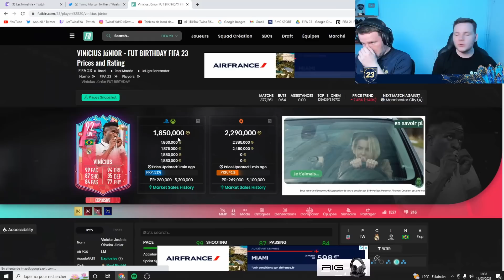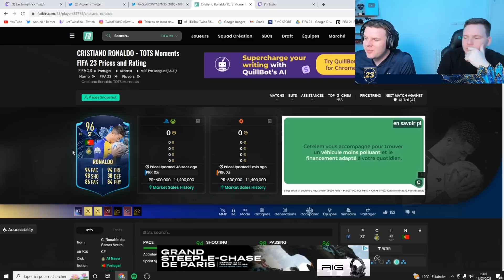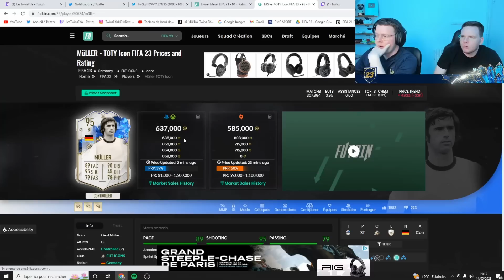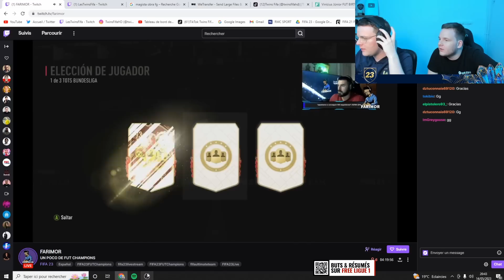OUI !! On OUVRE mon PACK ICONE 90+ avec les 10 Premiers MATCHS FUT Champions sur FIFA 23 !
FIFA 23 Ultimate Team - J'ouvre le nouveau renfort 90 + sbc icone TOTY / FUT BIRTHDAY / TROPHY TITANS / PRIME sur FUT 23 pack opening !
Nos 10 Matchs FUT Champions sur FIFA 23 !